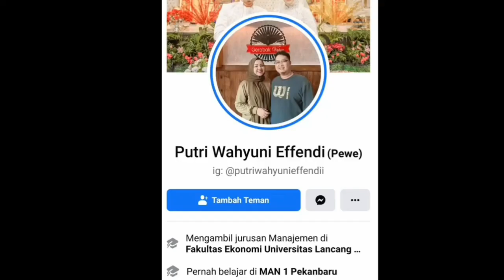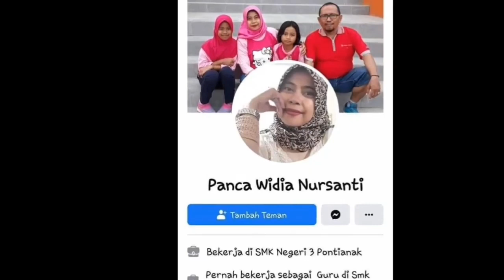FOTO-FOTO PENUMPANG PESAWAT SRIWIJAYA AIR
ini adalah beberapa foto penumpang Pesawat Sriwijaya Air, semoga keluarga yang ditinggalkan diberi kekuatan dan penghiburan.